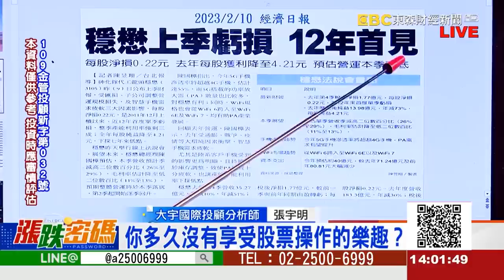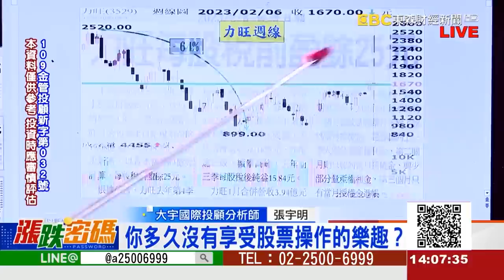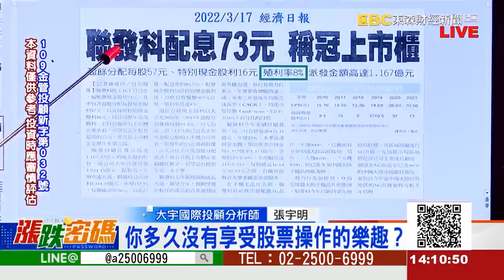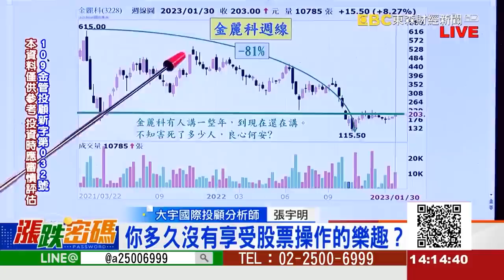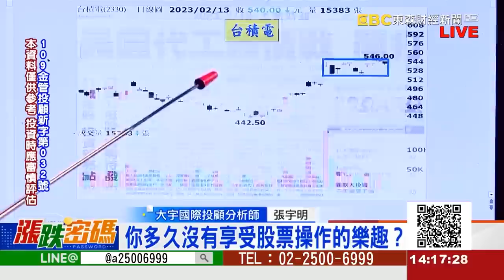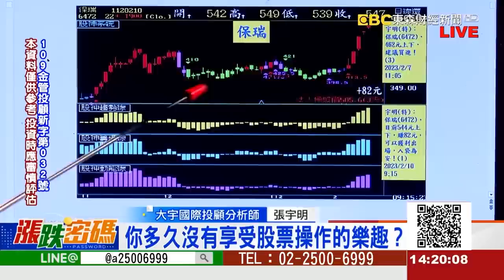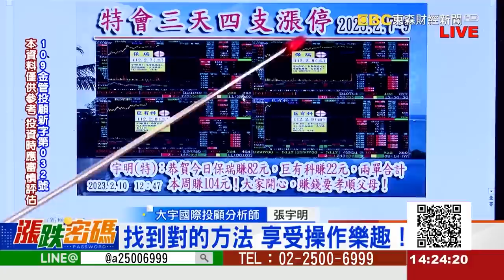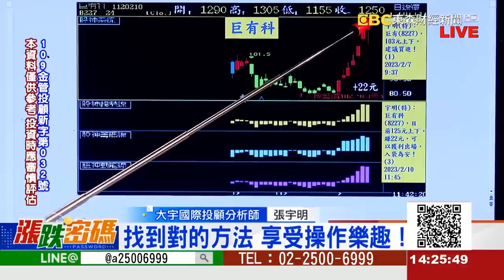2023.2.13 張宇明台股解盤 你多久沒有享受股票操作的樂趣？